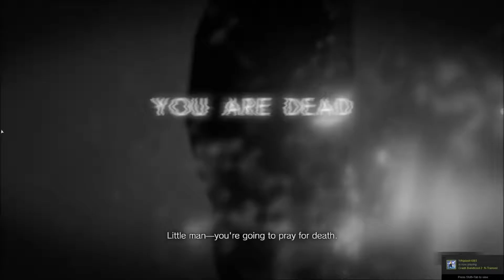Dirty Plays: Resident Evil 7 (Part 11) - A tough decision (not really)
Comments and feedback is all appreciated.